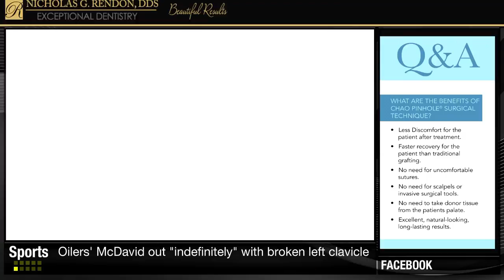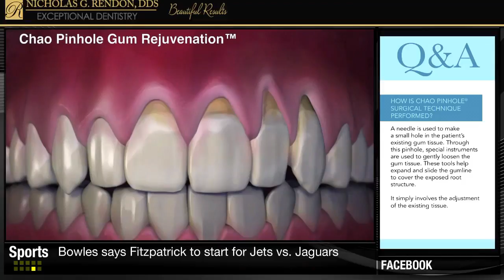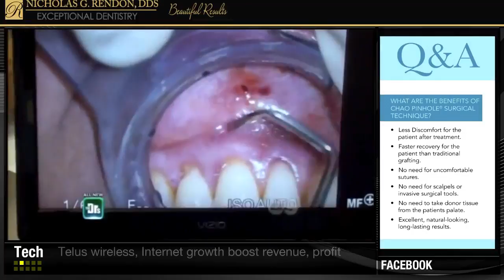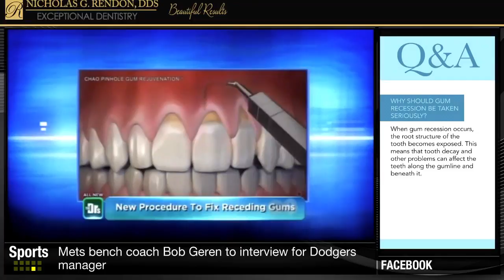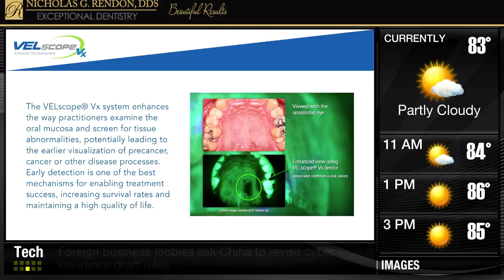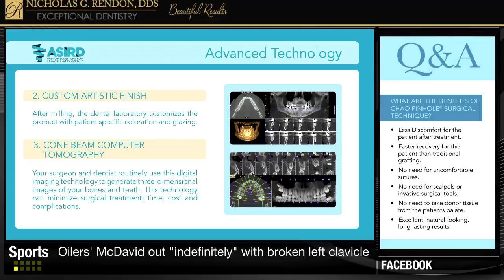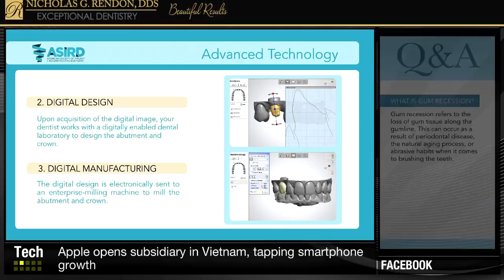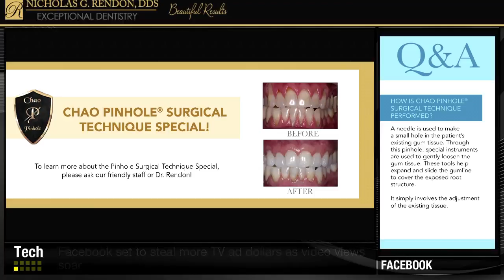Rendon Consult Room